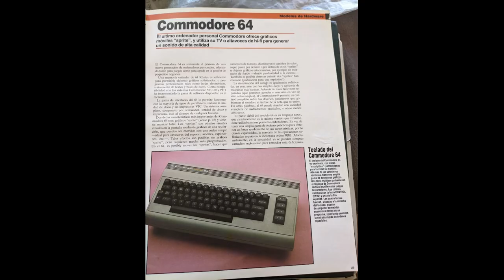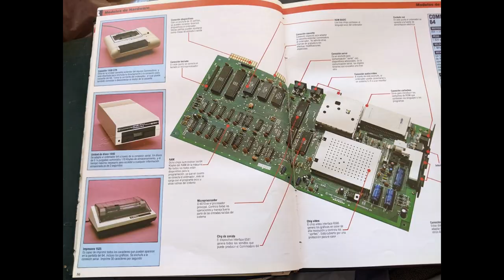Chip synth Commodore C64 xip tune